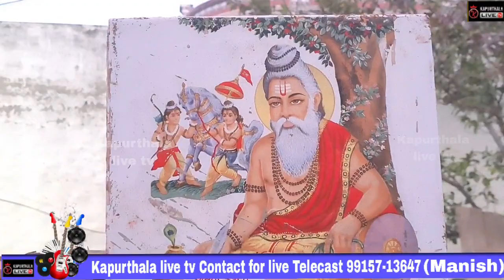ਭਗਵਾਨ ਵਾਲਮੀਕਿ ਧਰਮਸ਼ਾਲਾ ਵੈਲਫੇਅਰ ਸੋਸਾਇਟੀ (ਰਜਿ) ਵੱਲੋਂ-ਪੰਜਵੇ ਦਿਨ ਪ੍ਰਭਾਤ ਫੇਰੀ ਲਗਾਈ ਗਈ,ਪਿੰਡ ਗਾਜੀ ਪੁਰ ਜਲੰਧਰ